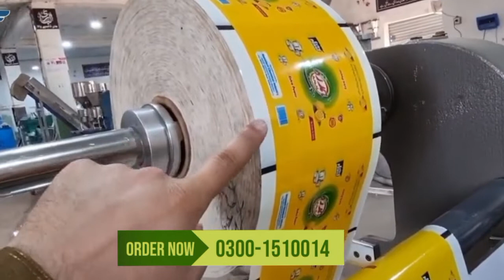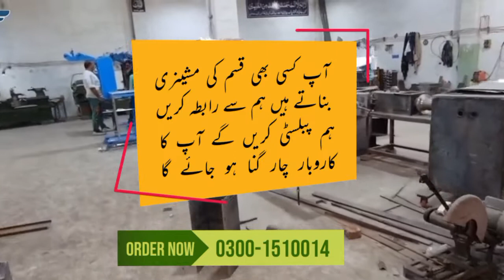Multifunction Automatic Packing Machine | Best Business Idea | Pillow Packing Machine